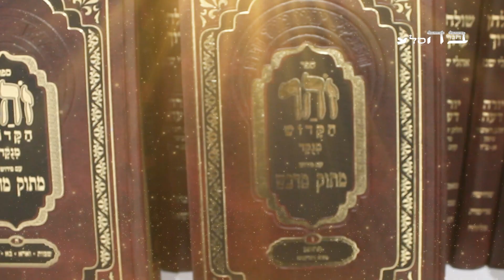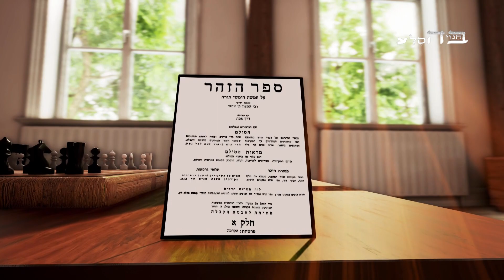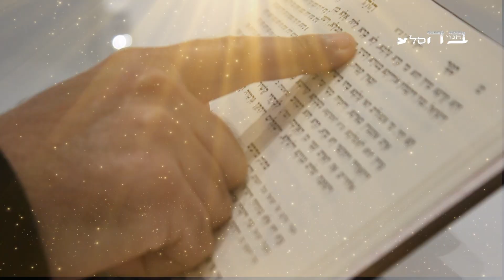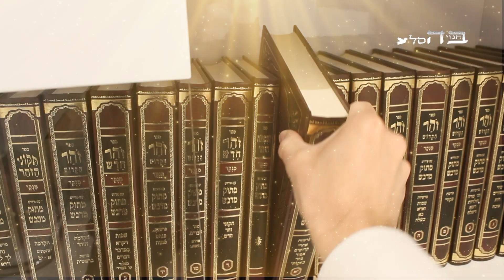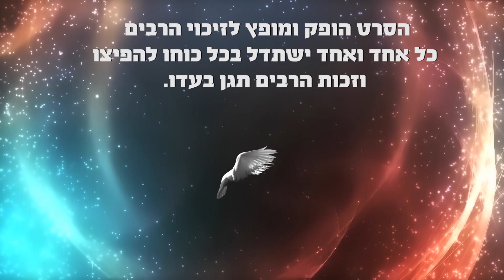יפקון ביה מגלותא ברחמי - כ"ק אדמו"ר מהאלמין הגה"צ רבי שלום יהודה גראס שליט"א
תדעו נאמנה שהתרופה להצלת יהודי הארץ והעולם מהשואה העולמית שכבר החלה ולמיתוק חבלי משיח הקשים מנשוא הוא ע"י לימוד הזהר הקדוש ללא הפסק ובפרט לגמור 1000 סיומים עד ערב פסח בסוד 'האלף לך שלמה'